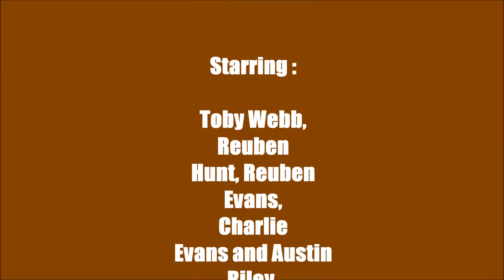Harpford Woods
Me and my friends go up to Harpford Woods East Devon to do some mountain biking.